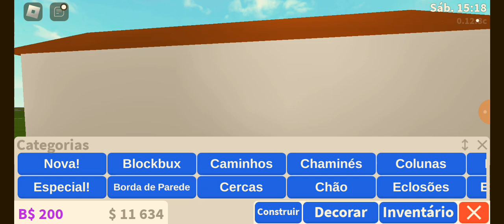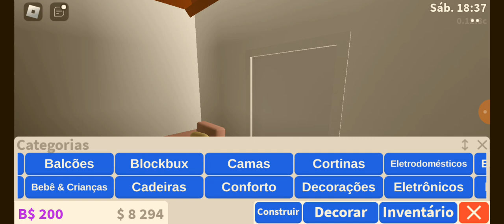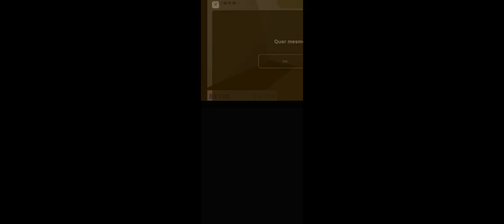n vale copiar em escreve e deixa o like se gostaram pra me ajudar por favor?